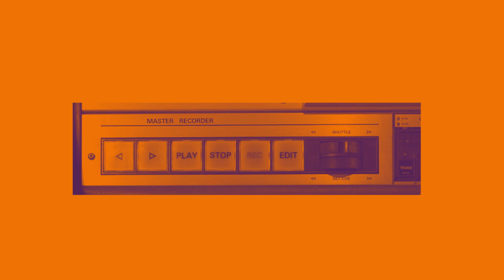FOOL - STRAPPED - LIVE @ ROSKILDE FESTIVAL 2018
3 July - Countdown Stage